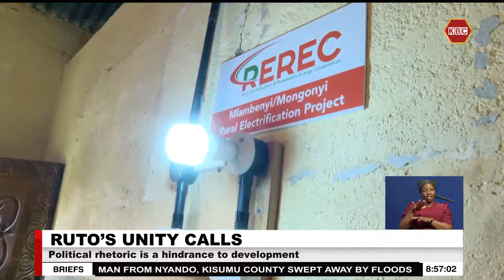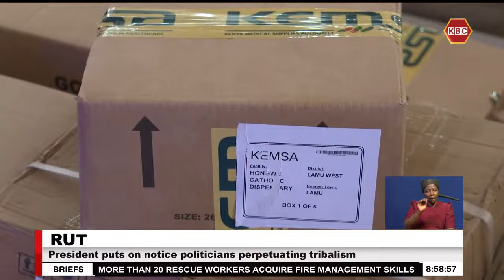President Ruto puts on notice politicians perpetuating tribalism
RUTO UNITY CALL